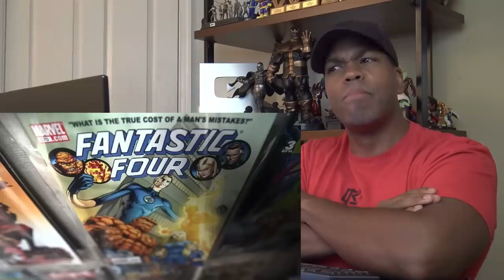The Fantastic Four Are in Ant-Man and The Wasp Quantumania?!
ATTENTION!!!